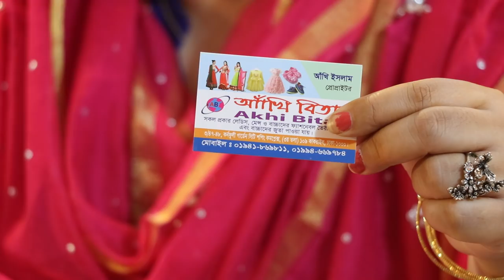ডিস্কাউন্ট দামে নাইটি কালেকশন /Exclusive discount price nighty collection